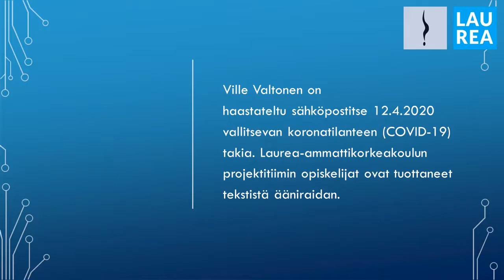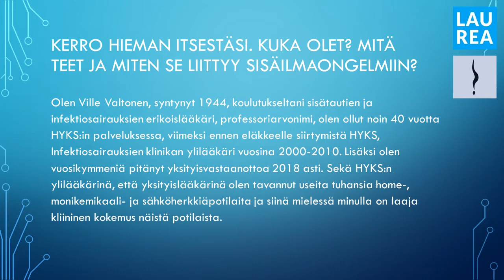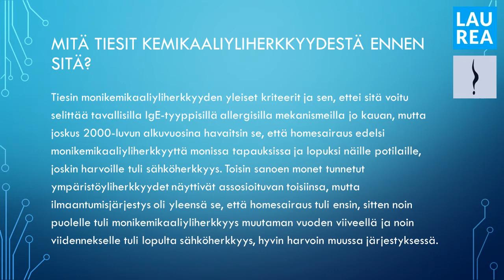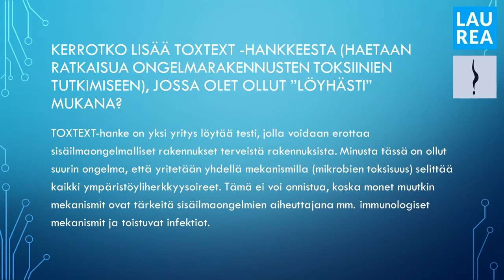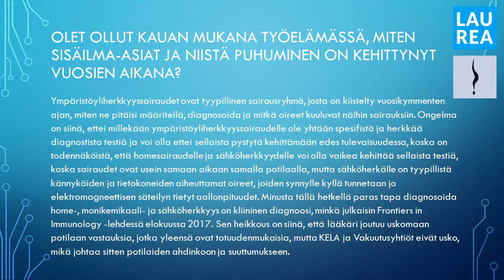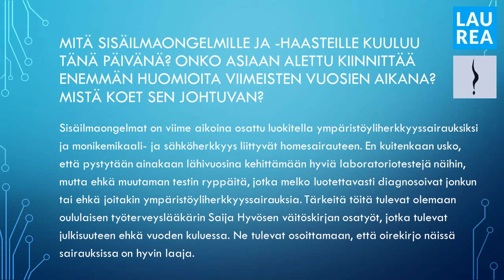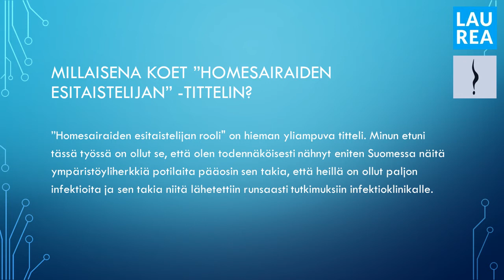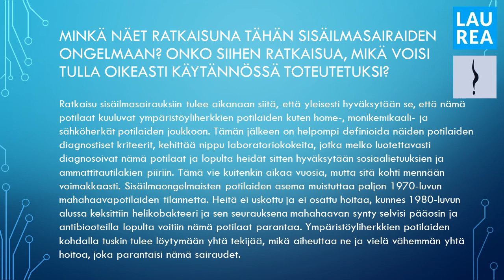Professori Ville Valtonen haastattelu sisäilmasta sairastumisesta, Kotia kohti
Tuhansista home-, monikemikaali, sähköyliherkkyyspotilaista laajan kliinisen kokemuksen omaava HYKSin entinen infektiosairauksien klinikan ylilääkäri  professori Ville Valtosen haastattelu on tehty erityisolosuhteissa sähköpostin avulla keväällä 2020 koronaepidemian vuoksi. Opiskelijat ovat lukeneet haastattelun ääniraidalle.

Haastattelu on osa Laurea-ammattikorkeakoulun ja Suomen hajuste- ja kemikaaliyliherkät ry:n Kotia kohti- yhteistyöprojektia, jossa pyritään tuottamaan tietoa sisäilma- ja ympäristöherkkyyssairauksista sekä sen aiheuttamasta "sisäilmakodittomuudesta" ja etenemään kohti terveitä ja päästöttömiä asumisratkaisuja.